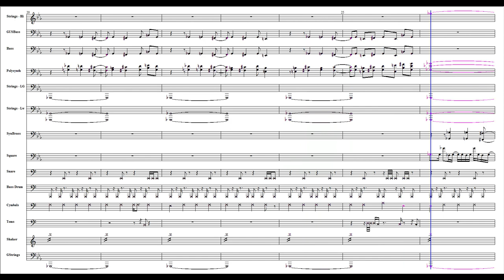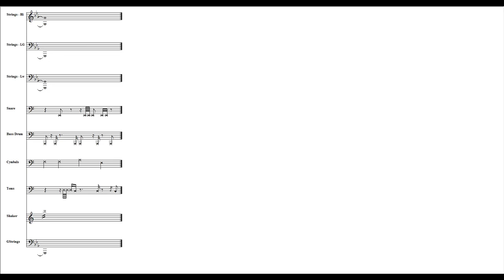Duke Nukem 3D PC Theme - Stalker (MIDI)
Theme from the PC version of Duke Nukem 3D.
Written by Lee Jackson for Episode 1 Level 1 : Hollywood Holocaust. Level designed by Allan H. Blum III